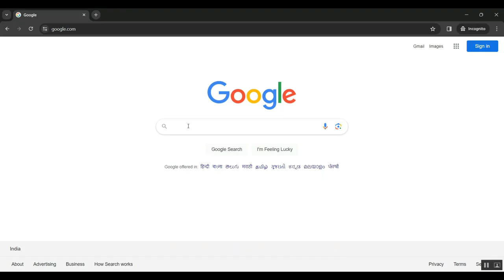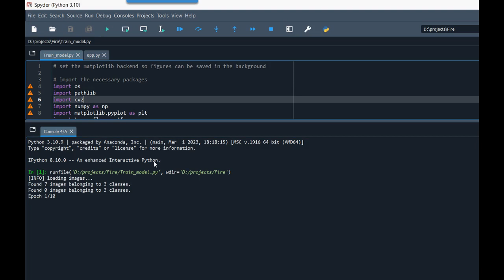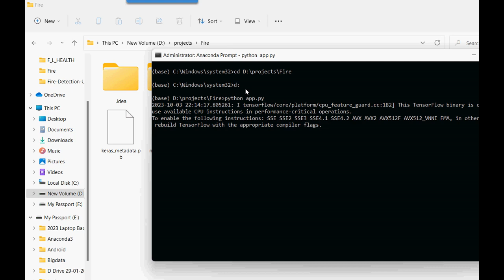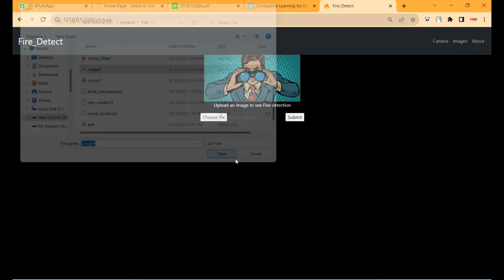Fire Detection Scheme in Tunnels Based on Multi source Information Fusion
IEEE PROJECTS 2024 TITLE LIST

* Complete Source Code
* Complete Documentation
* Complete Presentation Slides
* Flow Diagram
* Database File or Dataset
* Screenshots
* Execution Procedure
* Video Tutorials
* Supporting Softwares

Support Specialization
* 24/7 Support
* Ticketing System
* Voice Conference
* Video On Demand
* Remote Connectivity
* Document Customization